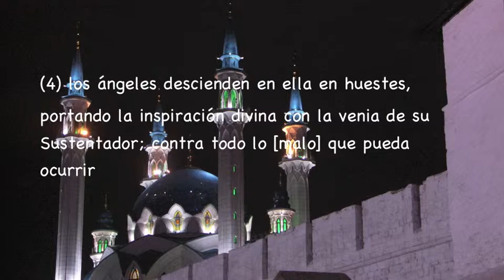Sura Al-Qadr, Subtítulos Español, Nabil Ar Rifai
Al-Qadr (El Destino)